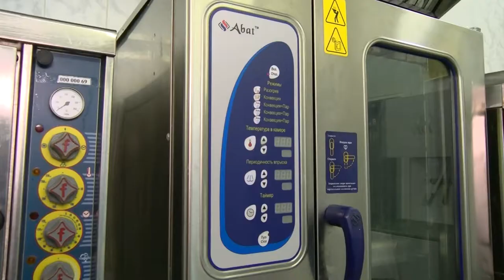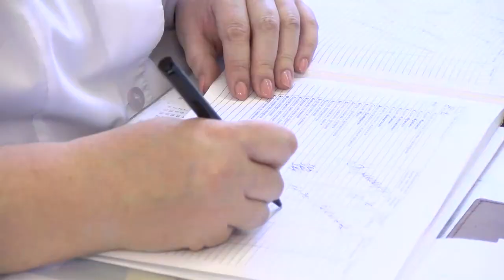20 октября - Международный день повара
20 октября – праздник тех, кто большую часть жизни проводит на кухне. В этот день во всём мире говорят о профессиональных достижения поваров, проводят многочисленные мастер-классы, презентации новых блюд и ресторанов.